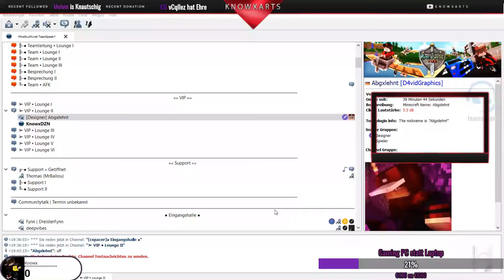David, Wo bist du....Subscribe ImRedFire!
MEME 2019 BITCHES SKRR